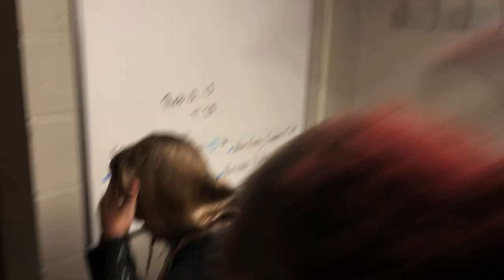Troy WBB Sun Belt Championship Celebration - March 7, 2020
Troy WBB celebrates their 2020 Sun Belt Conference regular season championship in their locker room at Arkansas State